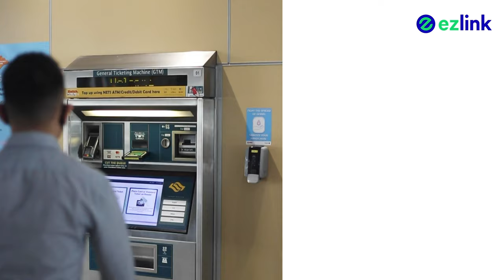Upgrade your EZ-Link card to SimplyGo EZ-Link today!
Head down to the nearest ticketing machine to upgrade your EZ-Link card to a SimplyGo EZ-Link card! Elevate your EZ-Link experience and enjoy greater convenience by upgrading your card today! Watch the video tutorial to find out more!

Upon successful upgrade, pair your SimplyGo EZ-Link card to the EZ-Link app to enjoy remote top-ups without having to queue at ticketing machines, track your travel spend, earn reward points, receive low-balance alerts and perform instant card-blocking should you lose it! What's more? You get to receive cashback for your spend on commute as well as card top-ups!

Get your card upgraded today!